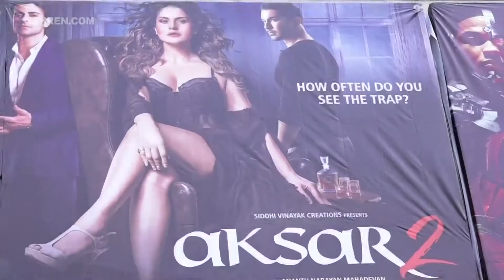Aksar 2 Public REACTION | Zareen Khan | Gautam Rode | LehrenTV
Aksar 2 has finally hit the theaters. Check out the public reaction of the movie here.